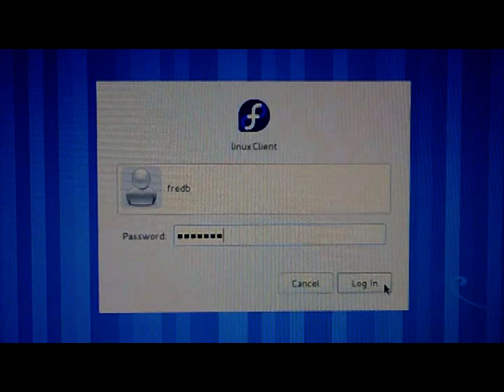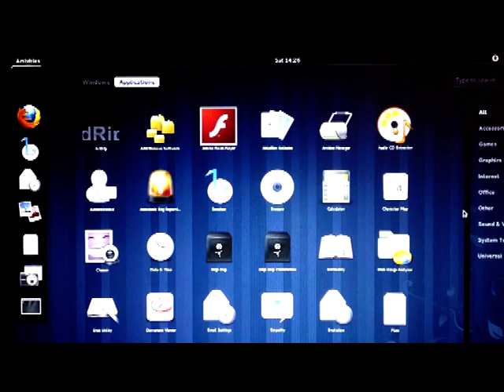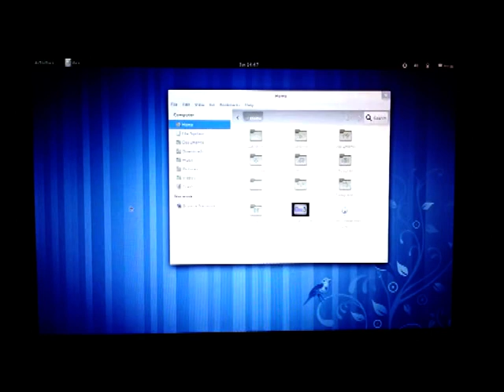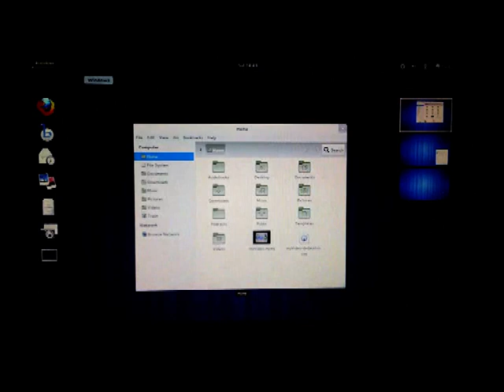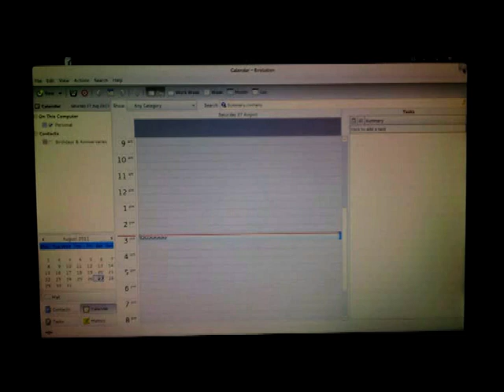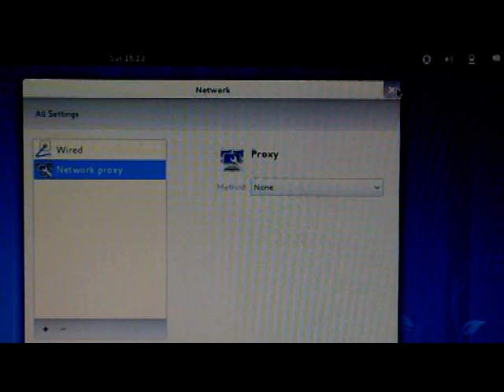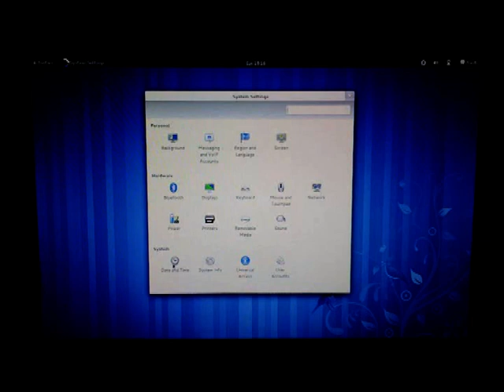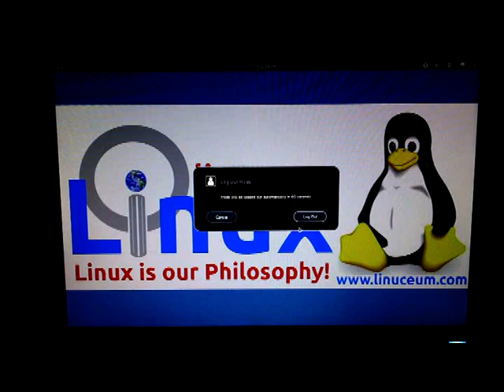Demo of the Fedora 15 Desktop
Demonstration of the Fedora 15 (Gnome 3.0) desktop, covering:

- login
- favourites bar (-using and configuring)
- activities area (applications view)
- activities area (windows view)
- calendar menu
- accessibility menu
- sound menu
- network menu
- user menu
- logging out